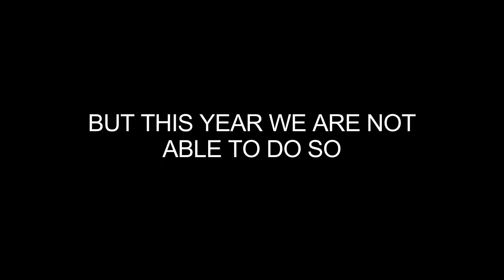Christmas 2020 - A way to be closer to you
As usual, we wanted to share the moments we spent  together this year, but unfortunately this was not possible.

Even though we had to keep our distance, we still found a way to be close over the last 12 months and with this video, we would like to share our efforts with you, and send you a very simple but heartfelt wish.

Merry Christmas from Panotec Team